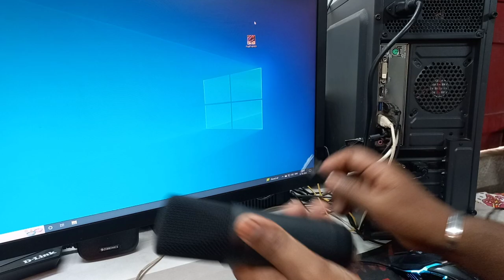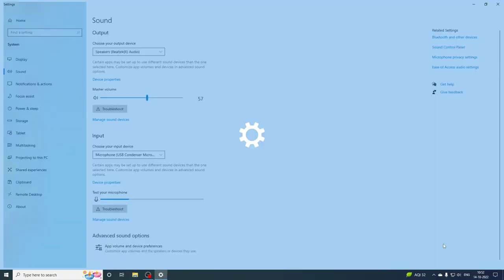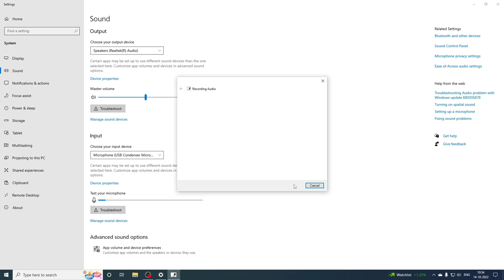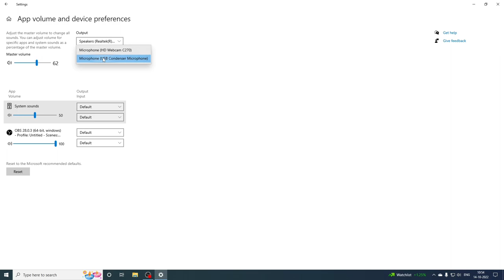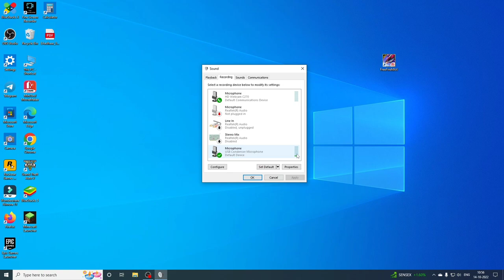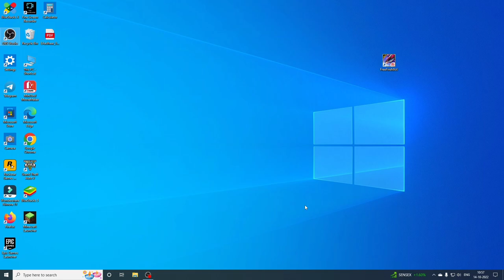PC Me USB condenser Mic Not Working Problem Fix | How To Solve PC Mic Not Working Problem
Dosto is video me bataya hu USB Condenser Mic PC me not working problem ko solve kaise kiya jata he...

MY GEARS--
Collar Mic
Computer Mic
PC Speakers
Tripod 360 Degree